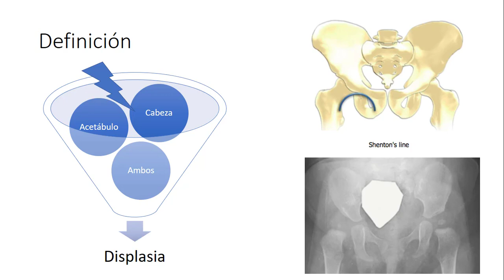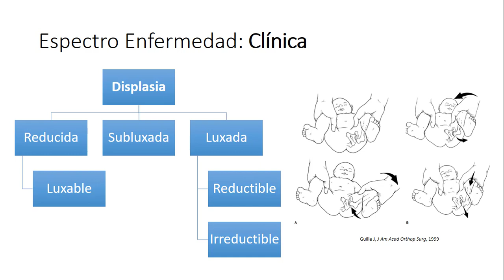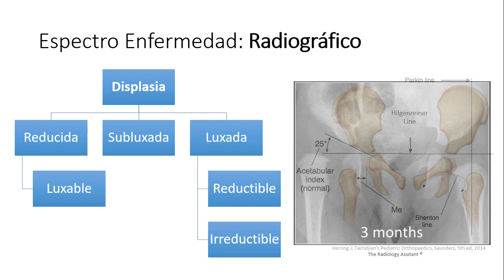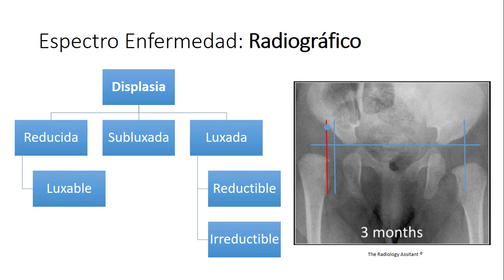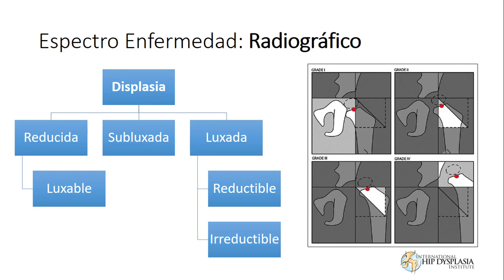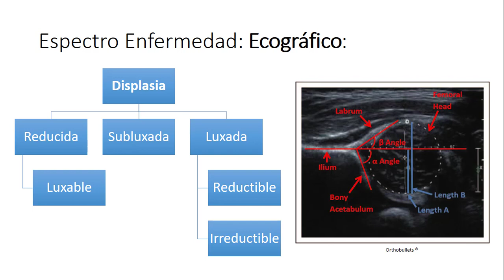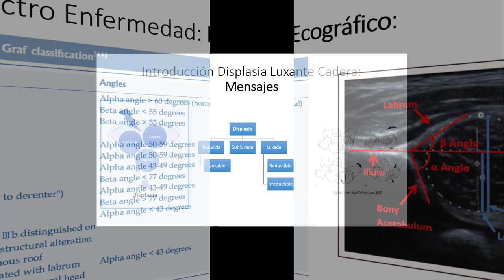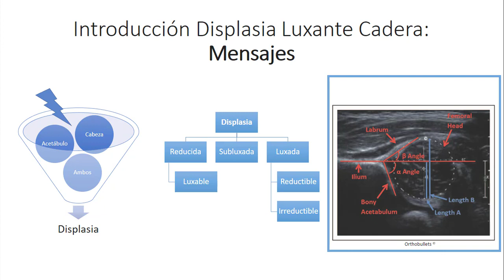La Displasia Luxante y Correas de Pavlik - Parte 1: La Displasia Luxante de Cadera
En este vídeo, el Doctor Rodrigo Guiloff examina las indicaciones de la displasia de la cadera y las clasificaciones de la displasia luxante.

Credit:
Host: Rodrigo Guiloff, MD